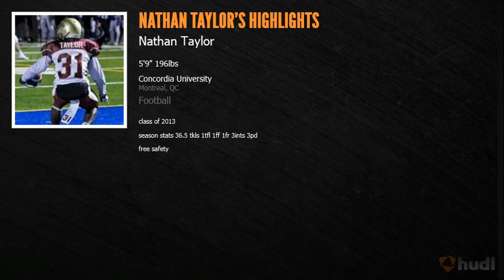Nathan Taylor CFL 2013 DRAFT CLASS highlight tape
Nathan taylor free safey for the university of concordia stingers eligible for the 2013 cfl draft